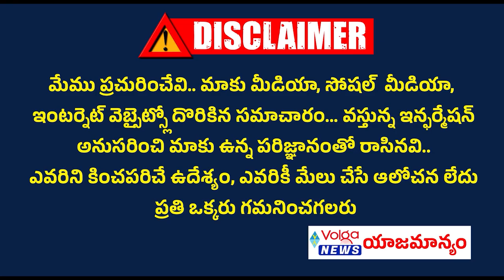రేవంత్ రెడ్డి కి దిమ్మ తిరుగే కౌంటర్ ఇచ్చిన ఎర్రబెల్లి దయాకర్